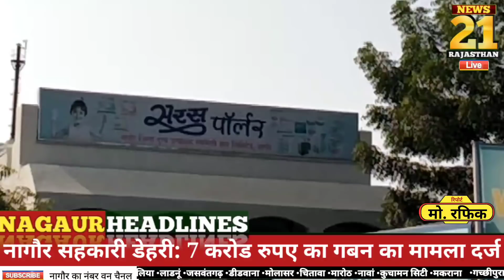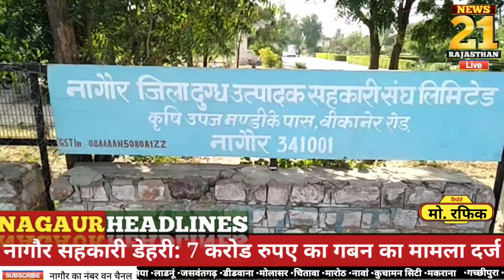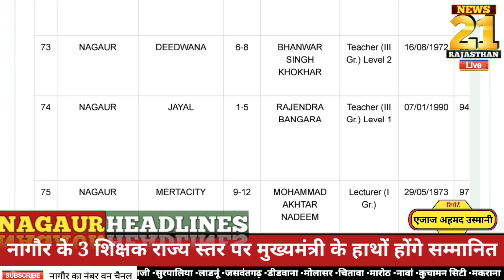Nagaur nws:आज 13 नवंबर 2021 नागौर ख़बरें News21 Rajasthan सभी तहसीलों की खबरें एक साथ,नागौर सामाचार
नागौर जिले भर के समाचार

न्यूज़21 राजस्थान में आपका स्वागत है।

अधिकारिक व्हाट्सएप ग्रुप में शामिल होने के लिए यहां क्लिक करें।

नागौर जिले के दैनिक और नंबर वन शो
*नागौर हेडलाइंस* में प्रस्तुत है
आज के नागौर समाचार

नागौर जिले की समस्त तहसीलों की खबरें फटाफट अंदाज में

*अपने सभी ग्रुपों में शेयर कर इस टीम का समर्थन करें*

और यदि खबरें सीधे टेलीग्राम ग्रुप में प्राप्त करना चाहते हैं तो यहां क्लिक करें।

यदि आप पत्रकार या अन्य पोस्ट पर हमारी टीम का हिस्सा बनना चाहते हैं तो यह फॉर्म भरें।
{currently unavelabele}
                                                  अथवा
अपना पीडीएफ फॉर्म में रिज्यूम नीचे दिए गए व्हाट्सएप नंबर पर भेजें।

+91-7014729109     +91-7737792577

Your query
नागौर गांव की खबर
नागौर की खबर
नागौर की खबर लाइव
नागौर की खबरें
नागौर का खबर
राजस्थान नागौर खबर
नागौर की खबर कोरोना की
नागौर की खबर लोक डाउन
नागौर की खबर लॉक डाउन की
नागौर मंडी खबर
नागौर की खबरें
नागौर जिले की खबरें
नागौर की बड़ी खबरें
नागौर की ताजा खबरें
नागौर की खास खबरें
नागौर राजस्थान की खबरें
आज नागौर
आज नागौर का मौसम
आज के नागौर मंडी के भाव
आज नागौर जिला खबर
आज नागौर की बड़ी खबर
आज नागौर मंडी का भाव
आज नागौर की खबर
आज नागौर का समाचार
आज नागौर जिले की खबर
नागौर के रुण गांव में
नागौरी
नागौरी भजन
नागौर आरटीओ
नागौरी जूती
नागौर की खबर
नागौर गौशाला
नागौरी फागण
नागौर तूफान

Nagaur news Corona
Nagaur news lockdown
news21
news 21 tv
news 2121
today Nagaur news
today Nagaur headlines
Panchayat tv
Nagaur today news
Nagaur today accident news
Didwana news
Merta news
Jayal news
Nava news
Parbatsar news
Degana news
Ladnun news
Makrana news
Kuchaman news
Sanju news
Khatu news
Nagaur village news
Nagauri news
Marwadi khabren
Marwad khabren
Marwadi parvasi
Marwadi Hyderabad pravasi